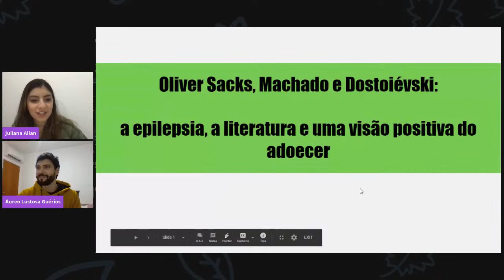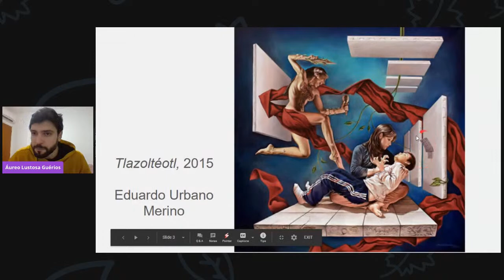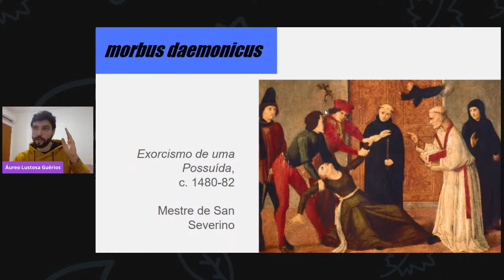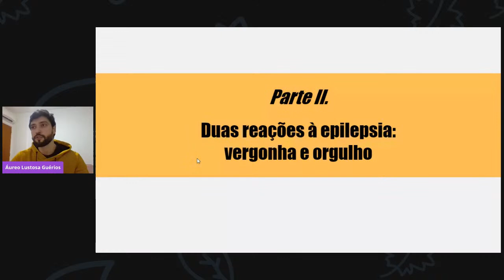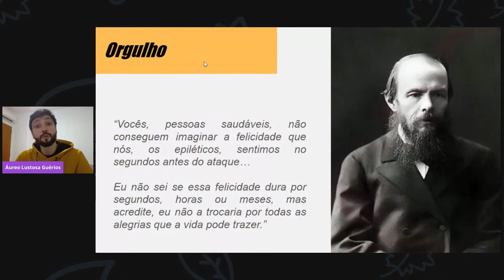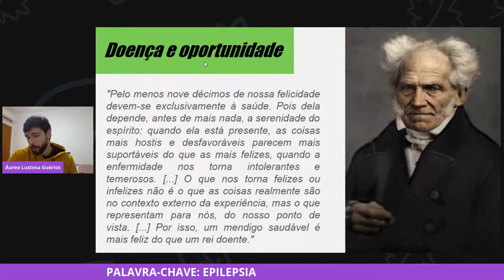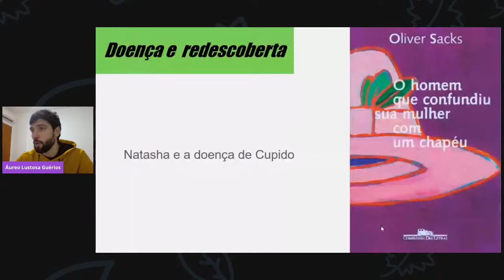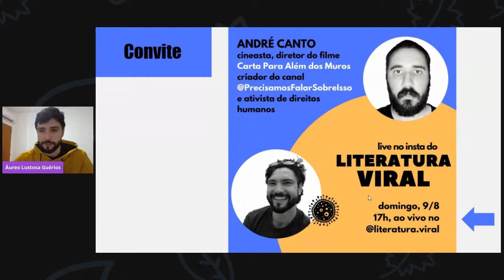OLIVER SACKS, MACHADO E DOSTOIÉVSKI: A EPILEPSIA, A LITERATURA E UMA VISÃO POSITIVA DO ADOECER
A Liga de Neurologia, Neurocirurgia e Neurociências da Faculdade de Medicina de Teresópolis convida vocês a se juntarem a nós nesse evento imperdível, conectando Arte e Saúde!

Contamos com a presença do ilustre Áureo Lustosa Guérios, doutorando em Humanidades Médicas na Università di Padova, na Itália, apresentador do podcast Literatura Viral e ministrante do curso "Humanidades Médicas", pela Academia Médica.

As dúvidas que porventura surgirem ao longo do evento devem ser mandadas pelo chat; reservamos por volta de 10 minutos ao final da palestra para repassá-las ao palestrante!

A palavra-chave será exibida entre os 30 minutos finais do evento.

O formulário ficará disponível até as 19:00 do dia 08/08/20.